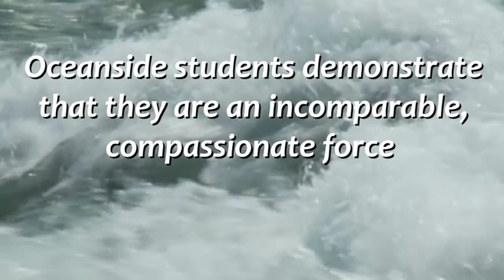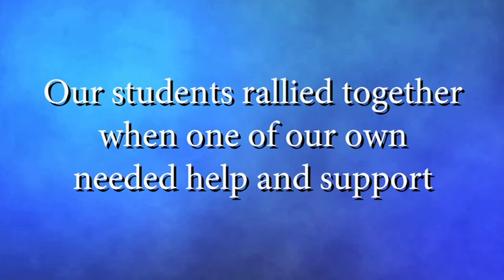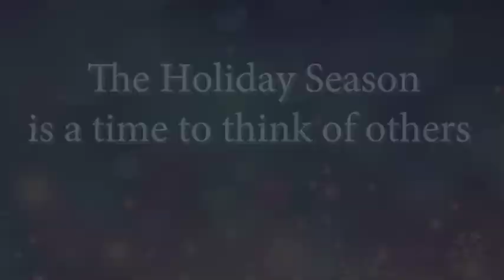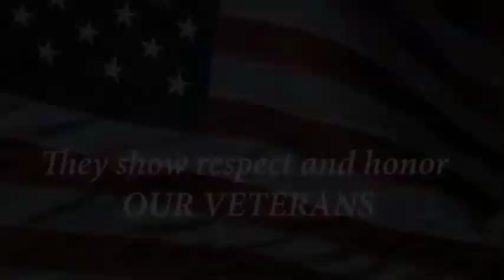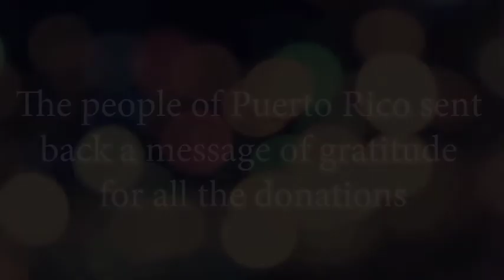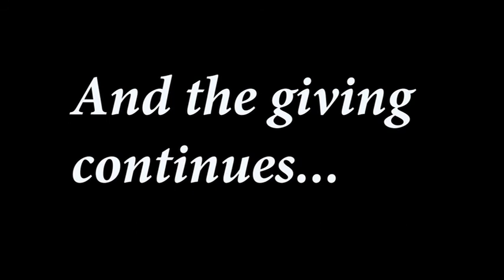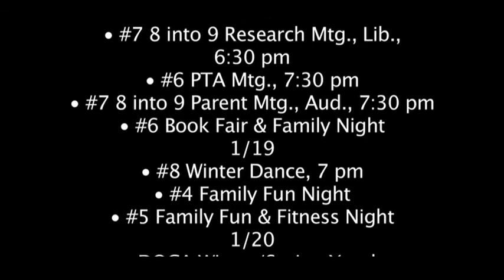Dr. Phyllis Harrington -Jan 2018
Oceanside Superintendent of Schools, Dr. Phyllis Harrington shares events and best wishes for a new year ending with a video that demonstrates how Oceanside students give the gift of kindness.